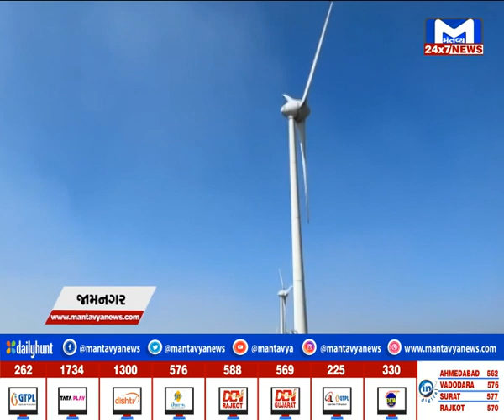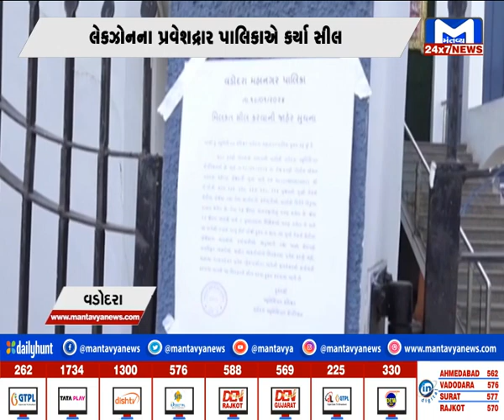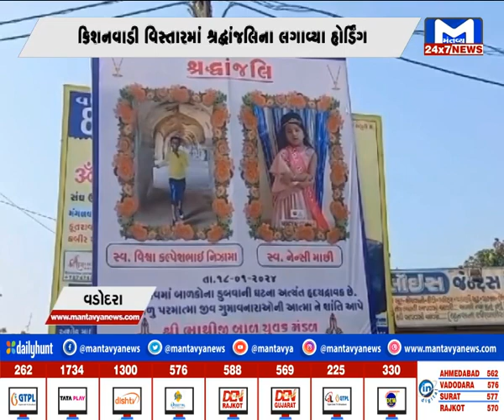INDIA @ 9 PM | MantavyaNews